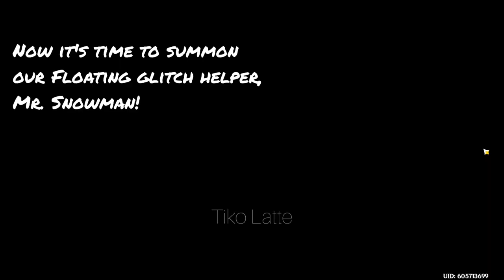The ARANARAs may now MOVE into your SereniTea Pot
Since I created them a sanctuary in the SereniTea Pot, now they might move into it if I invite them!
But we all know that it isn't possible, so I just placed their wooden dolls instead T-T

If you are worried about the Load Limit reaching,
here is the true Load values that Hoyoverse is hiding from us:

Melody of Brave Seeds (Vocal)
Composed/Performed by: HOYO-MiX Team